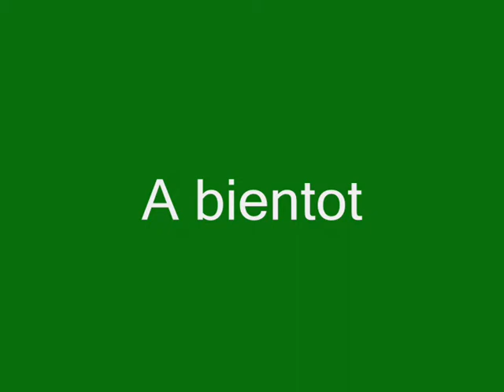Arrma Kraton 4s Vincennes 16 10 2017